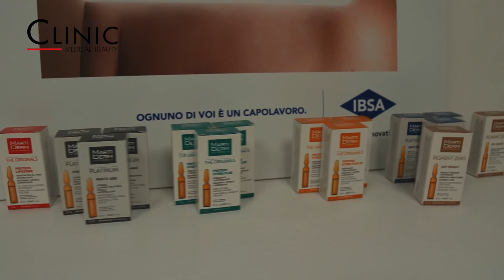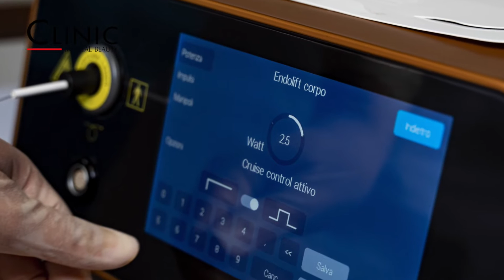Clinic Medical Beauty - Clinica di Cinecittà (Roma)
Centro Clinic Medical Beauty Cinecittà (Roma)

Indirizzo
Via Statilio Ottato, 8 Roma, 00175

Contatti
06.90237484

Potete prenotare un consulto gratuito in questo centro sul nostro sito:
E vedere alcuni risultati dell'Equipe Medica che opera qui sul nostro profilo Instagram: